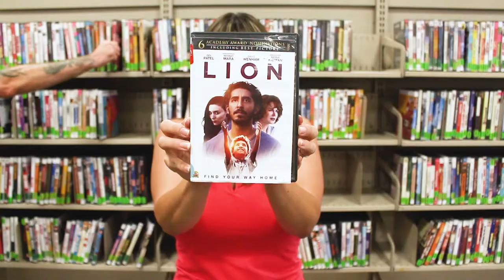Library Card Sign Up Month 2017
September is Library Card Sign Up Month at Long Beach Public Library!

Unlock free books, movies, music, e-Books and more by signing up for a free library card.